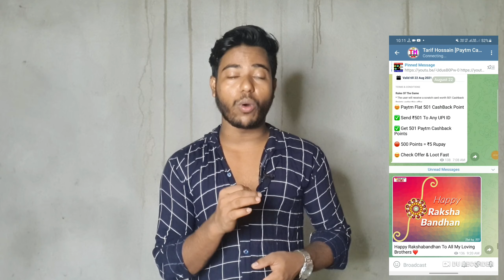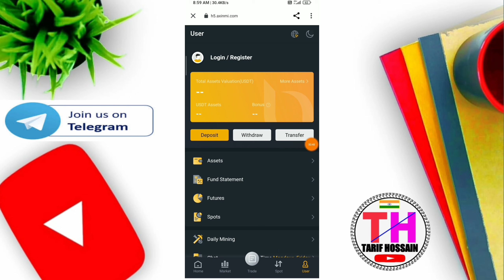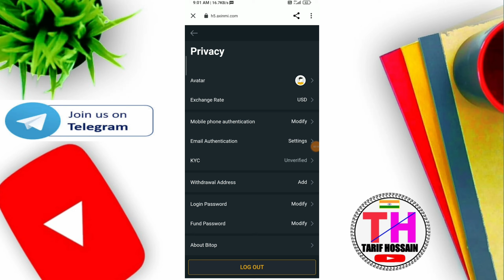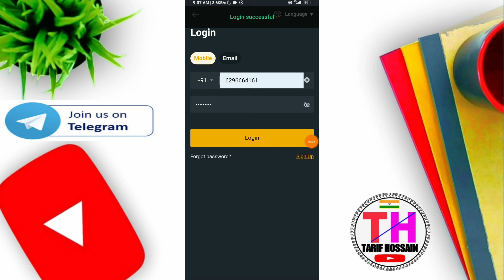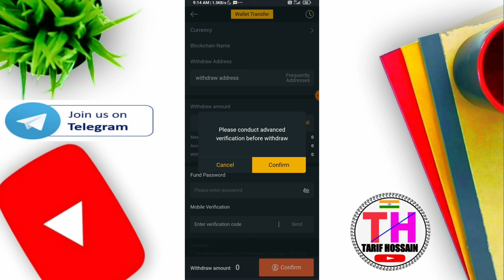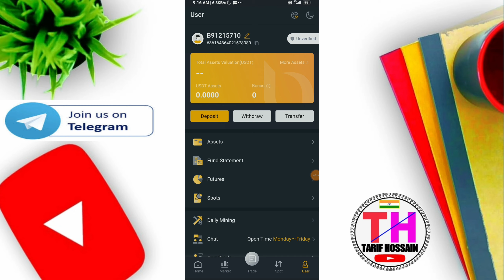🔴 Get Instant ₹750 Free Paytm Cash !! Bitop App !! New Earning App Today !! New Loot Offer Today !!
bitop
bitop app
bitop exchange
bitop wlalet
bitop mining app
bitop app se paise kaise kamaye
bitop app payment proof
bitop app withdrawal proof
mining app
new mining app
tarif hossain
loot app
loot money
loot offer
earning app
online earning
Online Jobs
data entry work
online earning
10th pass job
12th pass job